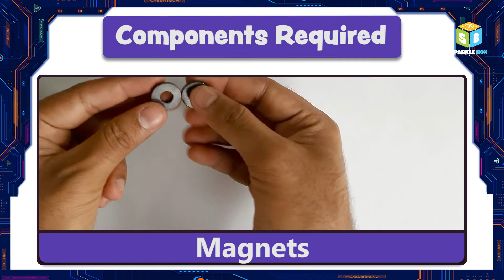Magical Magnetic Car | Sparklebox Robotics Kit | Robotics Projects for kids | Sparkle Box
Hey kids! In today's video, we are going to learn to make a Magical Magnetic Car. So, go ahead and watch this video to make this Magical Magnetic Car, all by yourself, at your home!

Basic Keywords & Search Queries :
Magical Magnetic Car
Sparklebox Robotics kit
Robotics for kids
Easy Robotics Projects for kids
Origami crafts
Papercraft
Art and craft for kids
Educational kits
DIY crafts
Easy crafts
Science crafts